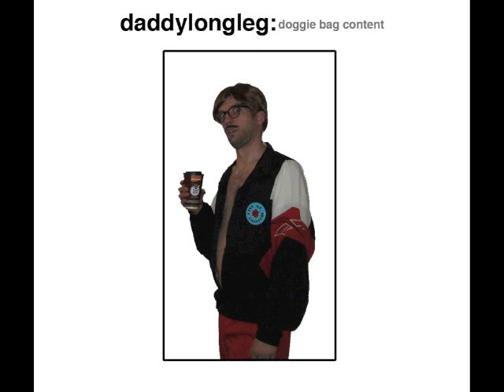DaddyLongLeg$ - doggie bag content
recorded @ wood studios for Grape Cassettes, 2012.
thanks to Fingaz & KOTD (no samples cleared, but I ain't gettin' money)